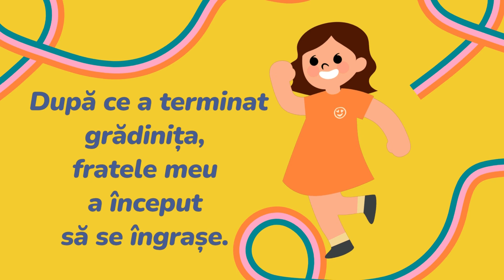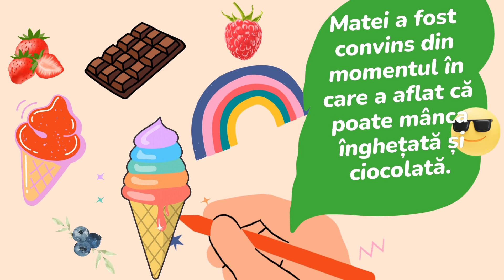Ofertă biblioteca online pentru copii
Părinții sunt mirați că ai lor copii reușesc să mănânce sănătos și să slăbească.
Pe lângă educație nutrițională, Biblioteca de nutriție pentru copii le oferă acestora o varietate de mâncăruri, ajutându-i să țină la distanță kilogramele în plus:
- șnițele;
- pizza;
- înghețată;
- ciocolată;
Părinții care vor să își ajute copiii, pot beneficia de o reducere de 50%, plătind zilnic doar 1,6 lei.
Și da, tu poți!